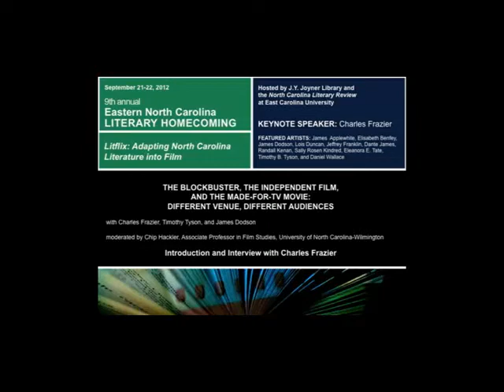Frazier Panel: The Blockbuster, the Independent Film, and the Made-for-TV Movie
September 21-22, 2021, Greenville, NC: East Carolina University, J.Y. Joyner Library Faulkner Gallery. 9th annual Eastern North Carolina Literary Homecoming. (Featured Artists: James Applewhite, Elisabeth Benfey, James Dodson, Lois Duncan, Jeffrey Franklin, Dante James, Randall Kenan, Sally Rosen Kindred, Elenora E, Tate, Timothy B. Tyson, and Daniel Wallace).

The 2012 Eastern North Carolina Literary Homecoming is supported by
J.Y. Joyner Library
East Carolina University Division of Academic Affairs
East Carolina University Division of Research and Graduate Studies
East Carolina University Thomas Harriot College of Arts and Sciences
Friends of Joyner Library
Friends of Sheppard Library
Krispy Kreme

For more on the Eastern North Carolina Literary Homecoming, please